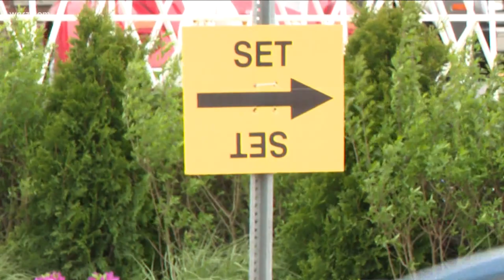Tom Hanks' "A Man Called Otto" filming in Niagara Falls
Tom Hanks' "A Man Called Otto" filmed in Niagara Falls on Friday.
Yet another movie that will highlight Western New York when it premieres in theaters later this year.
Tom Hanks is the lead role in the movie "A Man Called Otto." Film crews were in town only on Friday to get everything they needed.
After speaking with Tim Clark from the Buffalo Niagara Film Office, there's some bad news for anyone who was hoping to run into Tom Hanks.
"Tom Hanks is not in town today, sadly, but I think Niagara Falls will shine very nicely in his movie," Clark said.
But his wife, Rita Wilson, and youngest son, Truman Hanks, were in town.
Though Tom Hanks wasn't here, it's not keeping Niagara Falls neighbors any less excited about a big movie shoot in their hometown.
"It's at some random motel I pass every day and don't think anything about. It's just really awesome that they chose that specific, non-popular location to film," Brianna Sauve of Niagara Falls said.
"A Man Called Otto" stars Tom Hanks as, you guessed it, Otto.
Otto is an irritable widow who judges everyone but begins to change when starting a friendship with a new neighbor. Tom Hanks' son, Truman Hanks, is playing a younger version of his dad in flashback scenes.
After filming over at the Moonlite Motel, the movie's cast and crew headed over to Maid of the Mist and Prospect Point.